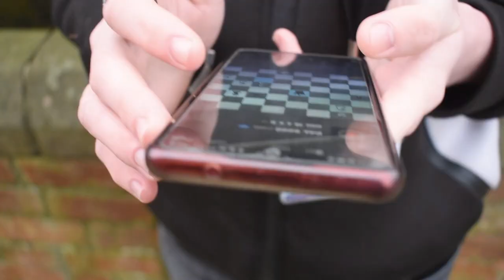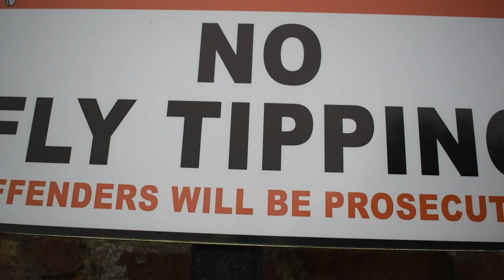Guy Addicted to Chess.Com | My Strange Addiction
Cornelius Fox can't stop playing chess, but is his crippling condition curable?